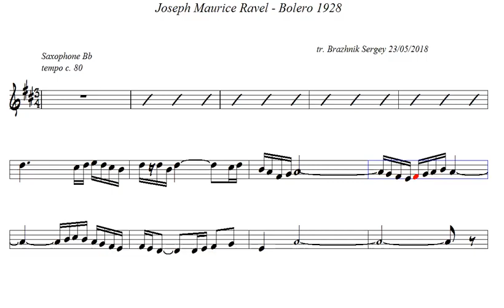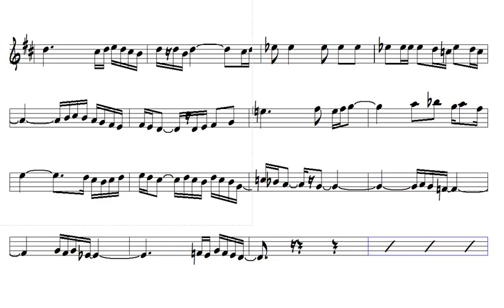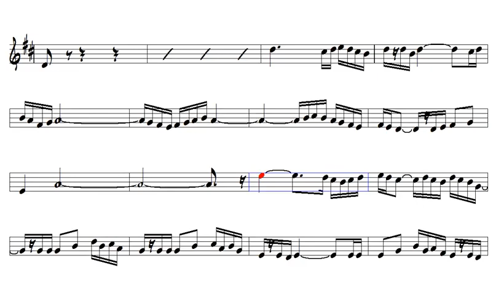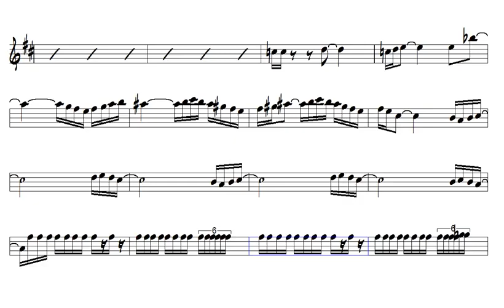Joseph Maurice Ravel Bolero 1928 Tenor Sax